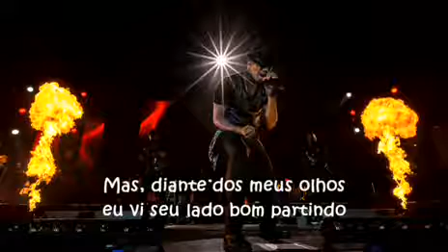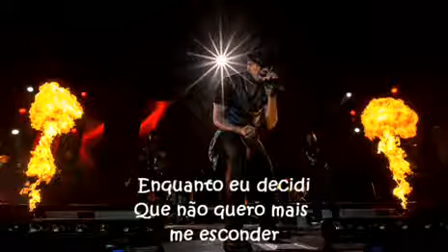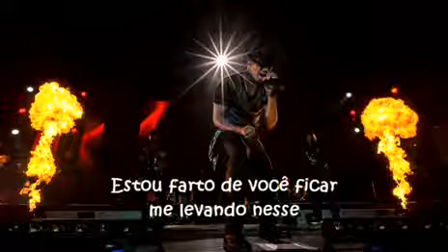Ne yo - Round Round - Tradução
Fazer de conta que nada aconteceu? Isso não é comigo, me feriu, me magoou, me quebrou por dentro. Não vou esquecer, amor não pode ser construído na base do esquecimento de erros absurdos.

Caio Augusto Leite